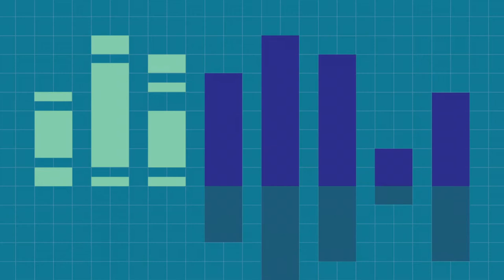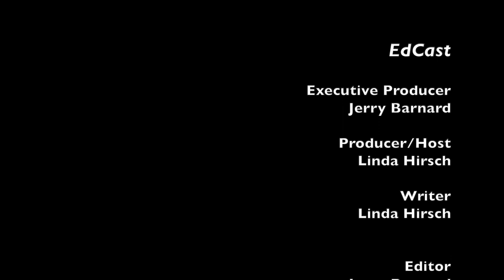EdCast 165 - The Creation of Guttman Community College: Success or Failure?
Dr. Linda Hirsch speaks with Dr. Chet Jordan about CUNY's experimental Guttman Community College. What can we learn from its development and efforts at reform?